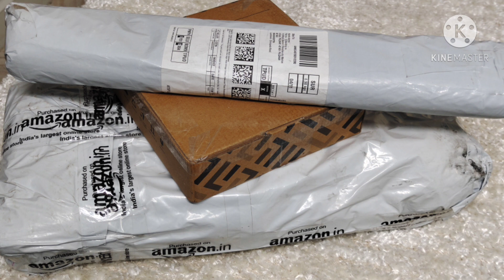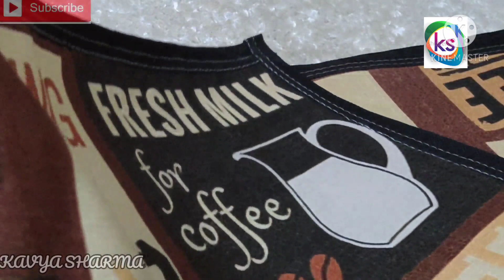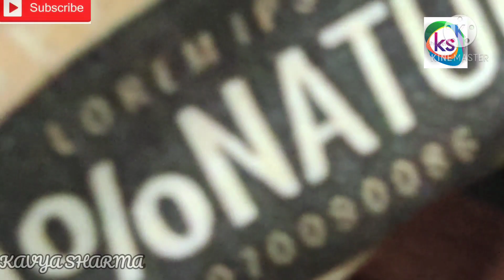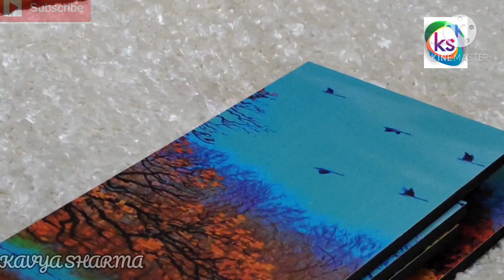AMAZON DIWALI FESTIVE OFFERS 2020/AMAZON HOME DECOR SHOPPING HAUL UNDER 1000 RS.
Happy diwali to all who are watching my video.

In this video,I am sharing Amazon Home decor shopping haul.As all you know Amazon is giving offers & discount on diwali sale.During that sale I purchased some Home decor products.In this video I am sharing my shopping products unboxing,price & honest review.All products are purchased by my (not sponsered).

Request to all who are watching my video but till now not subscribed.plz subscribe my youtube channel &press the bell icon .if you want to see my new video you have to press bell icon.Give one thumbs up. your one like will motivate me and give your feedback in comment box .Share with your dear ones.

PRODUCT LINK-

*Aazeem kitchen floor mat&runner with anti skid backing,set of 2

*Go hooked digital printed multiple frame designermdf wall painting for living room

*Neumark Metal iron plant stand for indoor outdoor home and garden planter